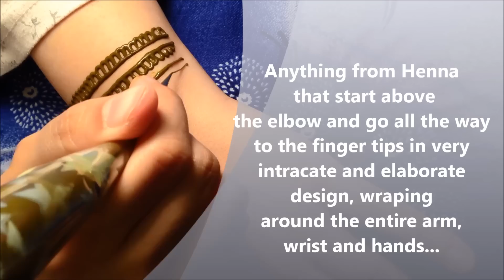Fancy Lace Glove || Bridal Henna Inspired Design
This is a Fancy Lace Glove, Henna Design. I have always wanted to make a Bridal Henna video. Bridal henna is different to different people. But I wanted to have a full hand design with just a bit of negative skin. I added the palm design after I had already finished the first side. It was originally just going to be the top side but i felt like since I was going for a bridal design, I should do the palm as well :) I hope you all like it... And if you do please don't forget to Like, Comment, Share and Subscribe.

Song in video: Samih by Maher Zain